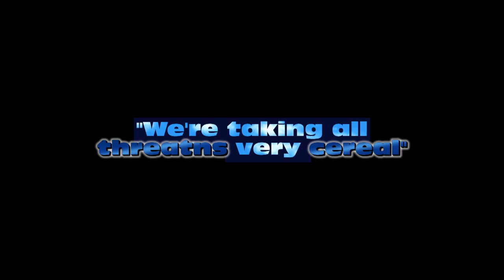Bikini Barber Prank Call